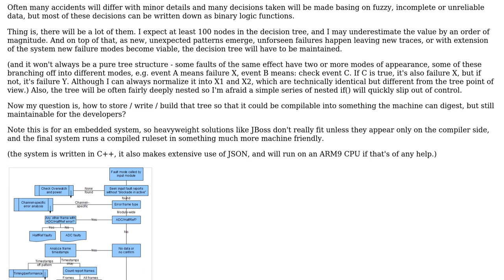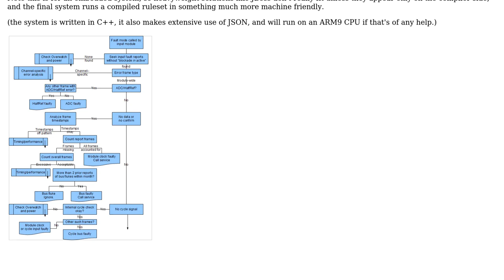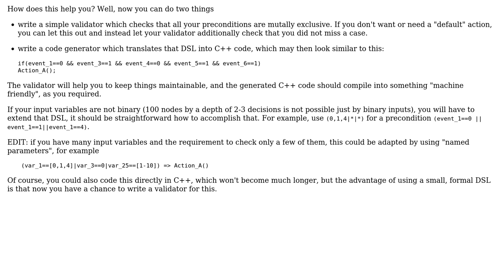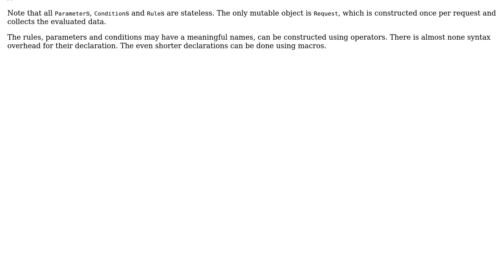Software Engineering: Creating huge decision tree (2 Solutions!!)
Software Engineering: Creating huge decision tree

With thanks & praise to God, and with thanks to the many people who have made this project possible! | Content (except music & images) licensed under CC BY-SA | Music | Images & others | With thanks to user SF. user lorus user Doc Brown and the Stack Exchange Network Trademarks are property of their respective owners. You are responsible for your own actions.